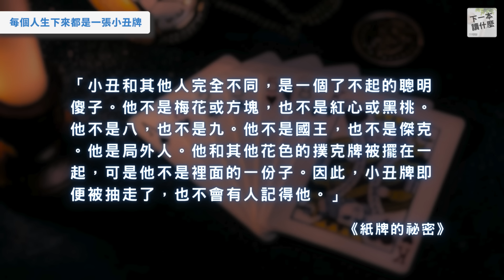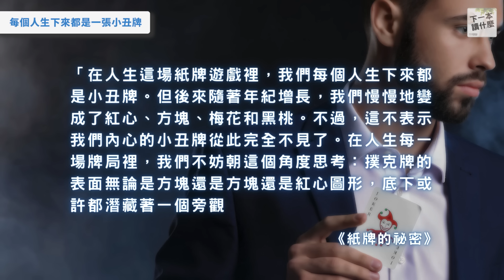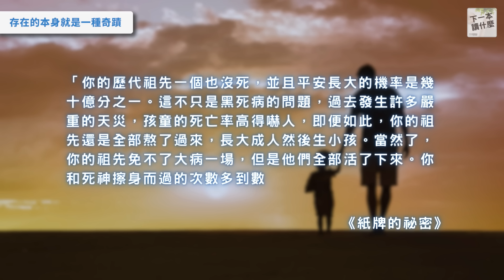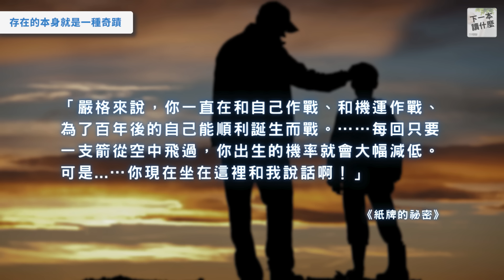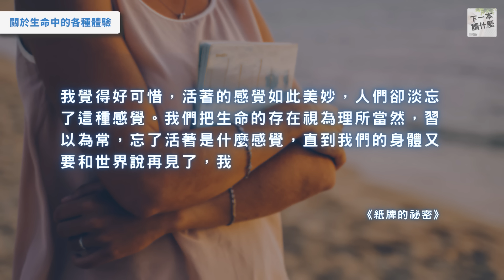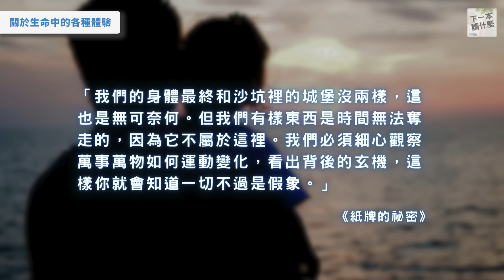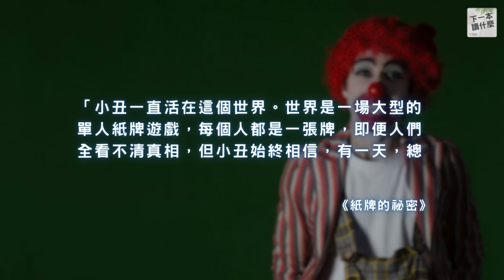德國狂銷近百萬冊的哲學經典，融合奇幻與哲思的精彩小說｜《紙牌的祕密》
《紙牌的祕密》融合了哲學和童話元素，創造出一個既奇幻又深刻的故事。讓人佩服的是，作者將深奧的哲學問題融入簡單的故事情節中，讓我們在享受閱讀樂趣的同時，也能引發對生命的思考。年輕的讀者讀這本書會感覺在讀童話故事，而成年人讀這本書會發現更多的哲學思考。

00:00 本集概述
00:27 這本書在說什麼？
02:52 每個人生下來都是一張小丑牌
05:16 別對這個世界感到習以為常
07:19 存在的本身就是一種奇蹟
09:49 關於生命中的各種體驗
13:00 本集結論
14:49 瓦基推薦下一本讀什麼

📝部落格文字版：
《紙牌的祕密》讀後心得：融合奇幻與哲學思考的精彩小說